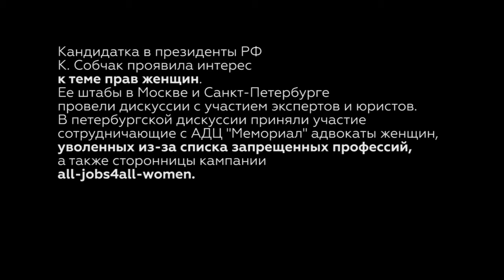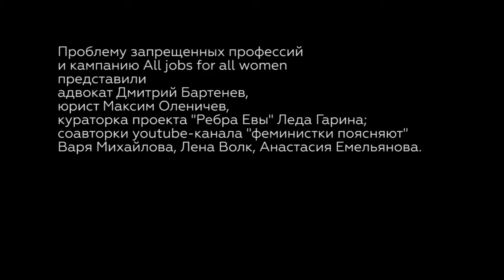Ксения Собчак подняла тему запрещенных для женщин профессий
Кандидатка в президенты РФ Ксения Собчак проявила интерес к теме прав женщин. Ее штабы в Москве и Санкт-Петербурге провели дискуссии с участием экспертов и юристов. В петербургской дискуссии приняли участие сотрудничающие с АДЦ "Мемориал" адвокаты женщин, уволенных из-за списка запрещенных профессий, а также сторонницы кампании AllJobs4allWomen.

Фотография Давида Френкеля